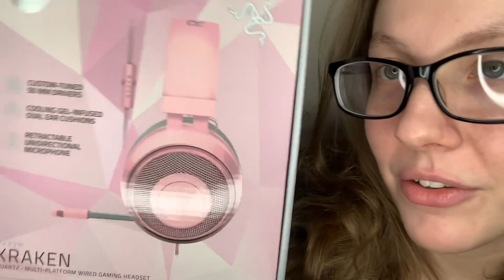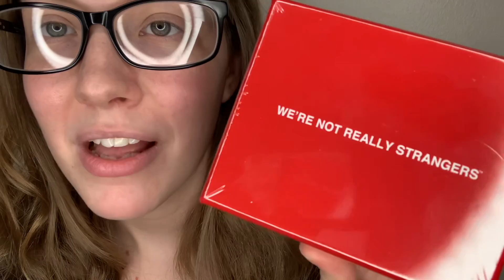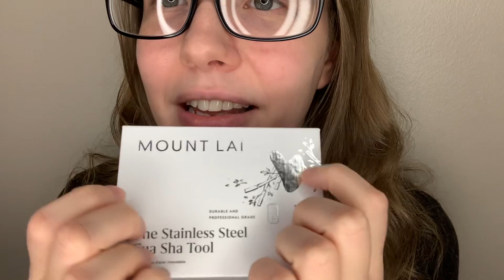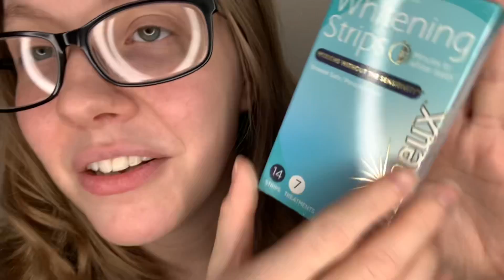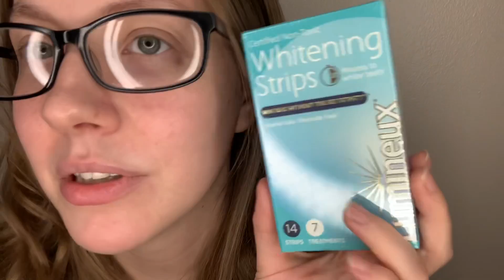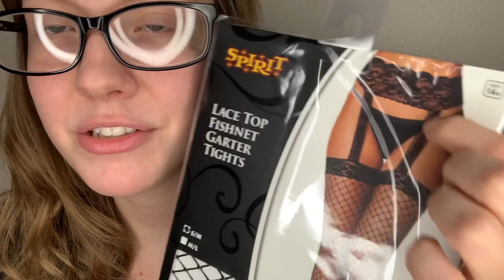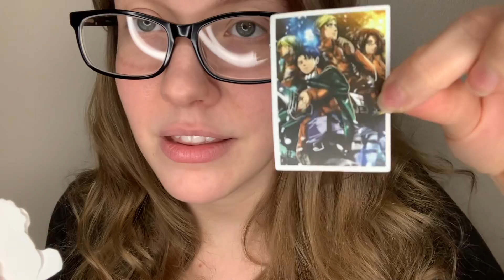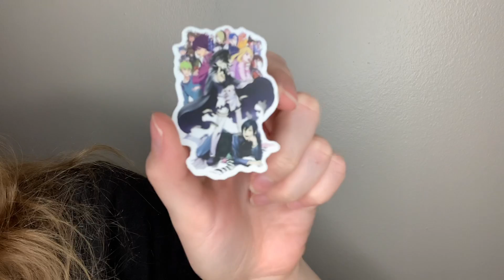ASMR WHAT I GOT FOR MY 23RD BIRTHDAY | *BIRTHDAY HAUL 2022*